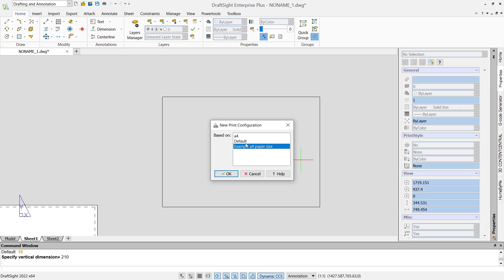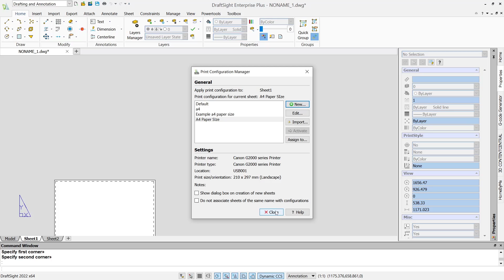Draftsight How To Change Sheet Size Tutorial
DraftSight is an awesome tool for creating and editing scale drawings. How to change the size of a sheet in DraftSight.